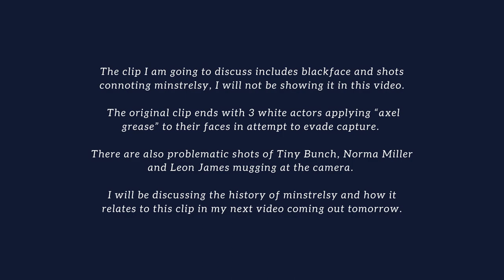Lindy Hopper in Lockdown - A Day At The Races Explained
For all its faults it’s still my favourite clip.

This is me sharing what I have learned through my research, if I’ve gotten something wrong please let me know I’m always happy to learn and make corrections!

*  Divine Frivolity: Hollywood Representations of the Lindy Hop; 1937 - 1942 Robert P. Crease
* Yanow, Scott (2008). The Jazz Singers: The Ultimate Guide. Backbeat
* Anderson, Ivie (10 July 1905–27 or 28 Dec. 1949) Barry Kernfeld